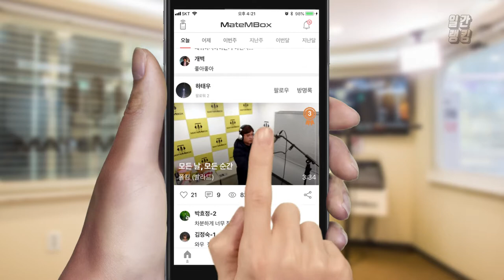메이트엠박스 일간 랭킹 순위 TOP4 2018년 11월 03일 [daliy ranking]